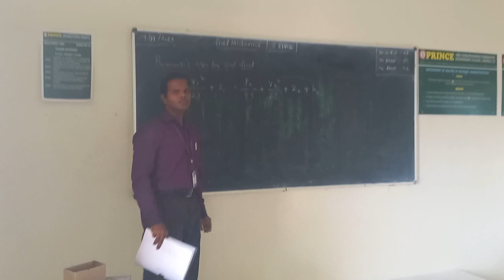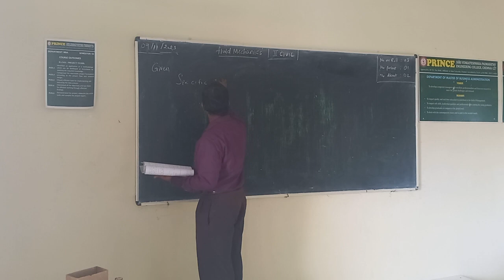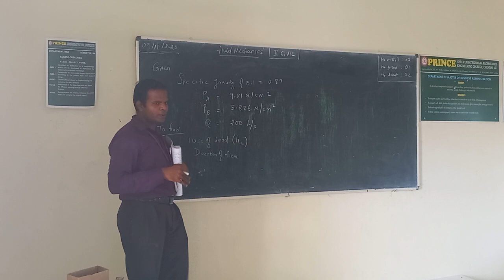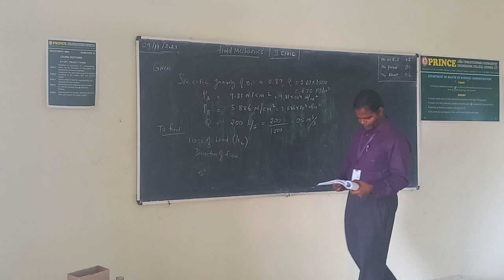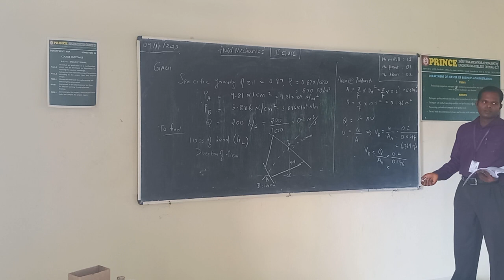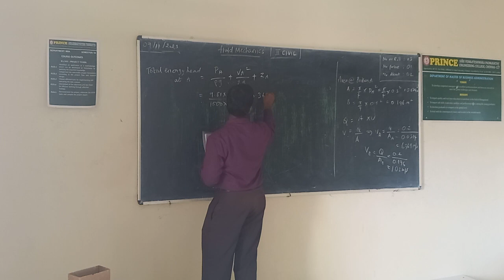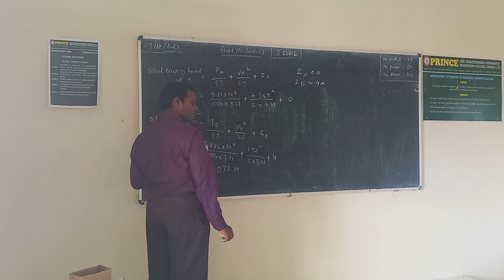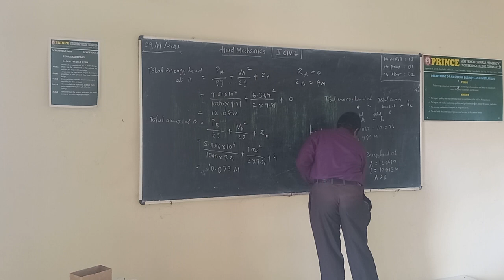II CIVIL FLUID MECHANICS Bernoullis prblm 09 11 2023